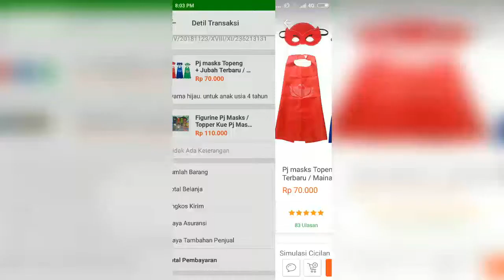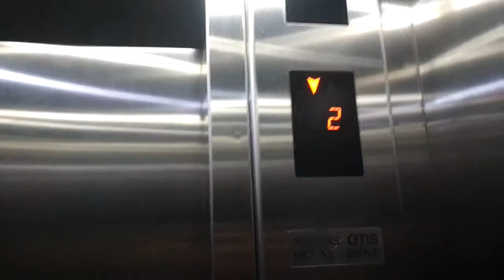PJ Masks Untuk Dull, Mainan Anak yang Keren 2018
Kostum dan Action Figure PJ Masks untuk Abdullah.
Memberikan kejutan karena Dull suka sekali dengan karakter PJ Masks.

Alat Rekam: HP Xiaomi Redmi 4x dan Redmi Note 5A Prime